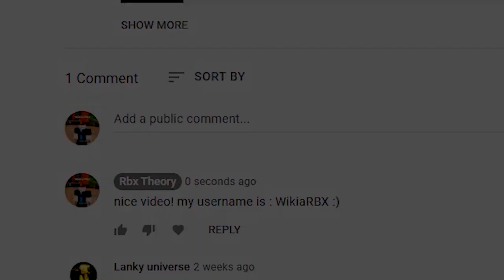TDS: How to win NIGHT 5 in Tower Defense Simulator Roblox EVENT DAY 5 How to Guide TDS and Codes!